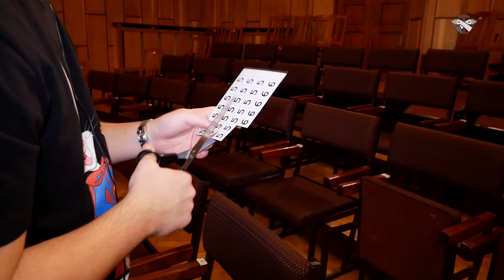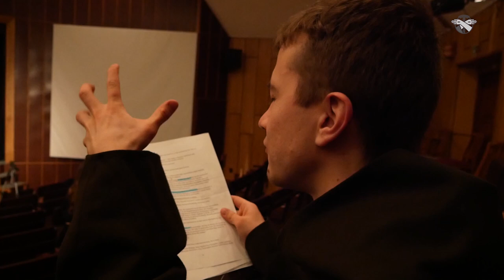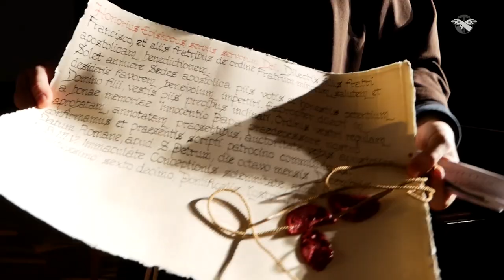Misterium Bożonarodzeniowe - relacja z próby generalnej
Każdego roku bracia klerycy naszego WSD we współpracy z Franciszkańską Młodzieżą Oazową wystawiają jasełka. W tym roku jest to „Franciszkańska Opowieść o Bożym Narodzeniu”. Łącznie 12 spektakli zgromadzi ponad 3 tys. widzów.